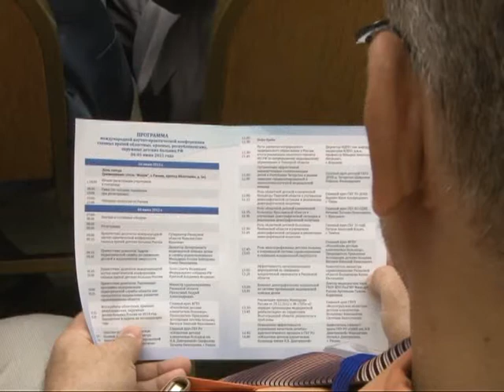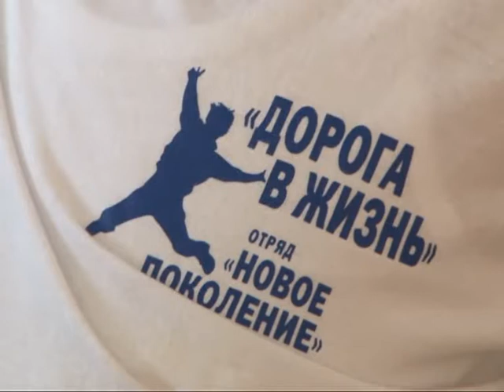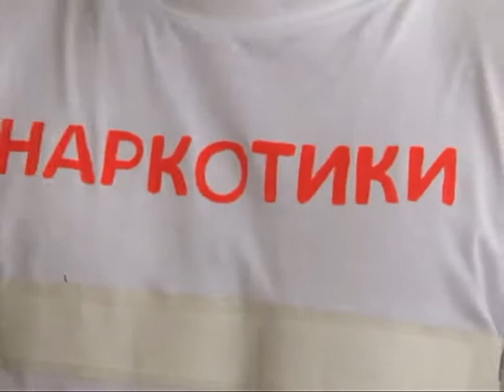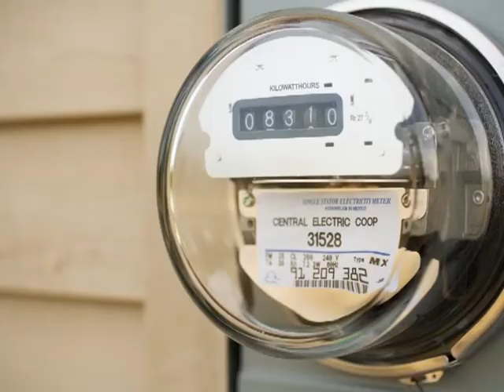Время говорить - новости Рязани 04.06.15